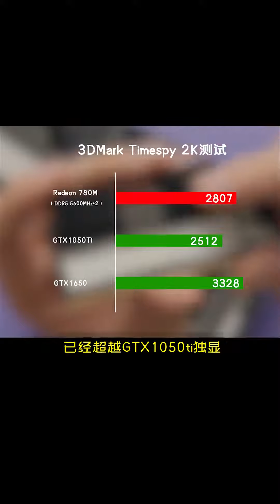巴掌大小的迷你主机，可以流畅玩3A大作，780M核显确实猛#电脑#diy电脑#装机#迷你主机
"preview_title": "巴掌大小的迷你主机，可以流畅玩3A大作，780M核显确实猛#电脑 diy电脑 装机 迷你主机",